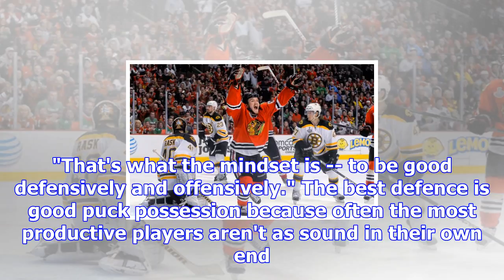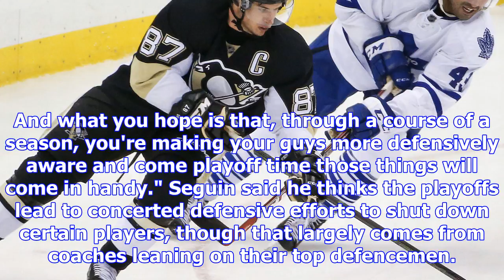Check, mates: nhl top lines are expected to do it all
Tyler Seguin doesn't consider it a challenge. He sees it as an opportunity. Every time Dallas Stars ...